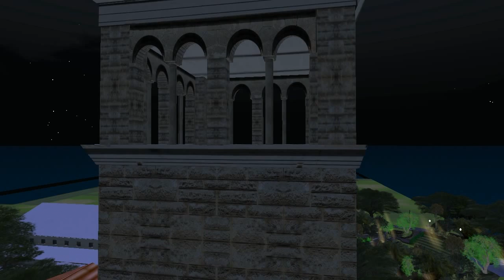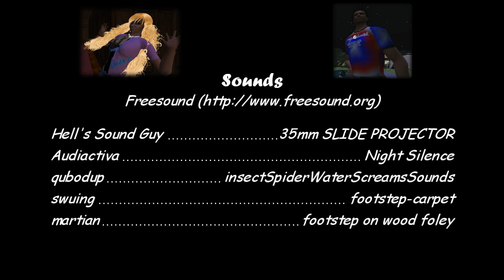Journey to the Top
Entry for the MachinUWA III: Journeys Challenge.

===UPDATE===
Congratulations to the winners of the challenge!

In third place:
Unplugged by Al Peretz

For detailed information about the event and list of winners, check out the UWA in SL blog

Thanks to Jayjay and everyone that helped him for a awesome event!

Drax is a Micro that is always in search of adventure, with his newest inspiration being to journey to the top of Winthrop Clock tower at the UWA sim. But what is any adventurer without his friends, so he decides to convince Vi to join him to be the first Micros to reach the top of Winthrop Clocktower.

Here is the links for the music used in this movie on newgrounds. Thank you Oscar and Zach for letting me use your songs.

Freesound.org is an awesome website for when you need sounds for your projects. Be sure to check it out!

Here is the links to each sound I used in this movie.
Hell's Sound Guy - 35mm SLIDE PROJECTOR

Few more links of interest.
The micros are created by The Steamboat Energy Company and are on sale on the marketplace.
Be sure to visit the UWA as well when you are in Second Life.